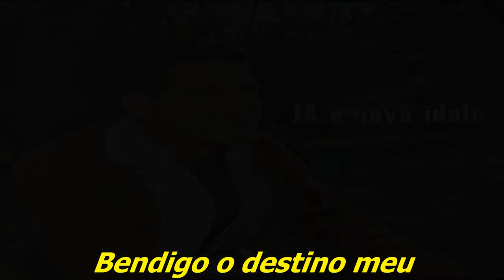José Augusto Sergipano 1964 Se É Destino (Slideshow/Letra)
Compacto Simples "José Augusto - Se É Destino - 1964" (Chantecler)

Rubens Machado

Se é destino
Andar de rastos aos teus pés
Eu andarei
Se é destino implorar teu amor
Implorarei
Se é destino seguir teus caminhos
Eu seguirei
Se é destino viver ao teu lado
Eu viverei
Se amar tanto assim é loucura
Eu quero ser louco
Louco por ti
Por tua boca
Por tudo que é teu
Se o meu destino é querer-te
Bendigo o destino meu
Se é destino
Eu andarei
Implorarei
Eu seguirei
Eu viverei
Louco por ti
Por tua boca